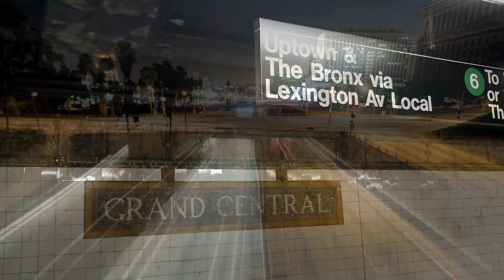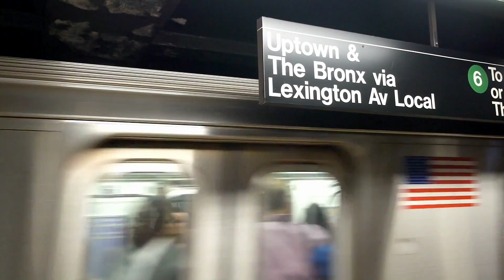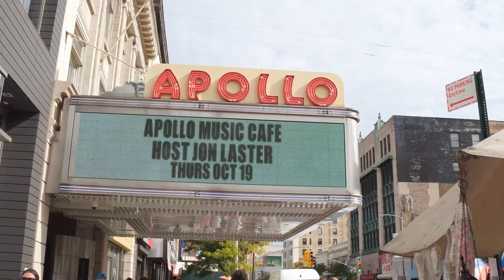Ruff neck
Clint-Love video track Ruff neck on Album Sensitivity (Real profanity) Track 13. Inspired by hustler rip and running, and one not understanding the intimate addiction from taking penitentiary chances. @clintlove @clintlovevevo